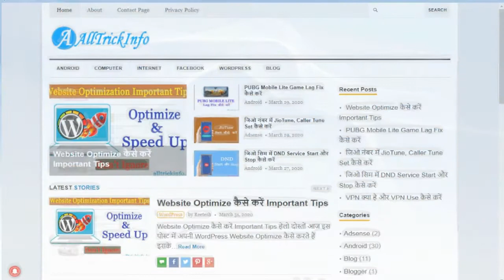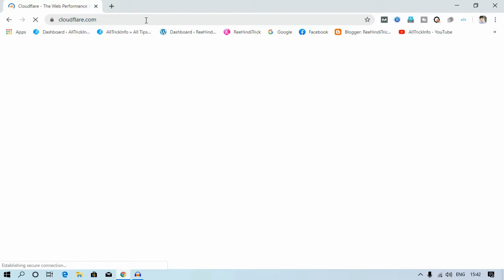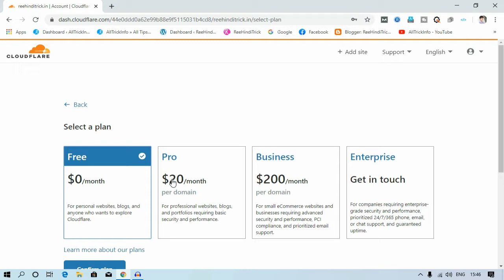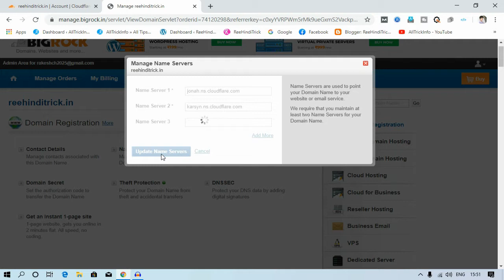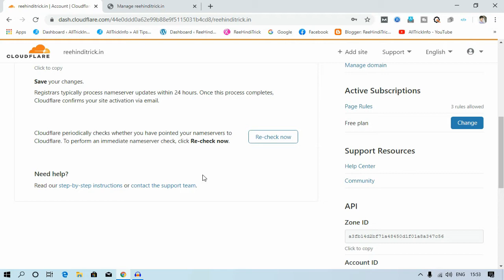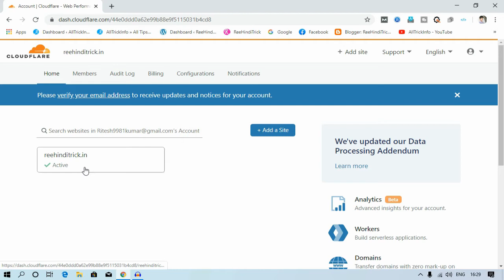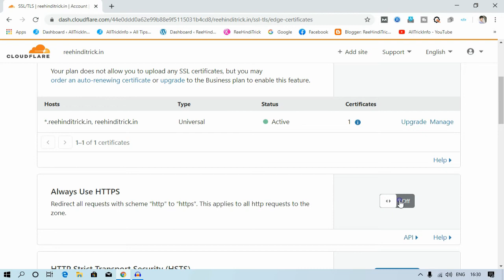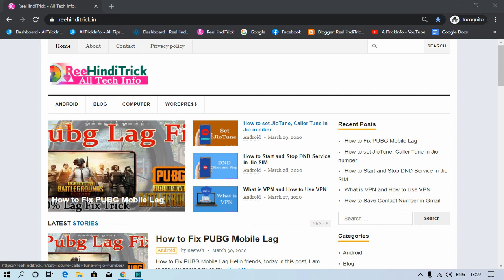Website Me CDN Setup Kaise Kare | Cloudflare Free CDN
hello friends aj is video me Website Me CDN Setup Kaise karte hain iske bare me bata raha hu to bane rahe ap is video ke end tak uske bad ap bh yeh jarur kar payenge.

view this full video and setup free cdn on your blog and website